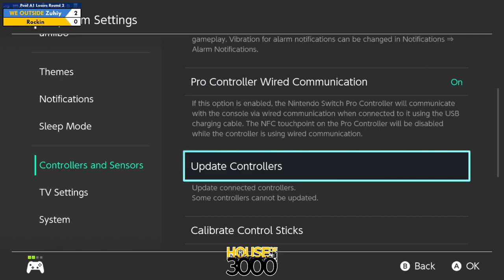Xeno330 Pool A1 Losers Round 2 Zuhiy vs Rockin